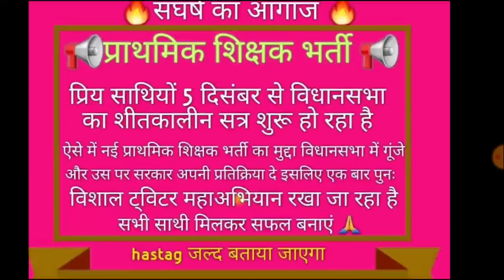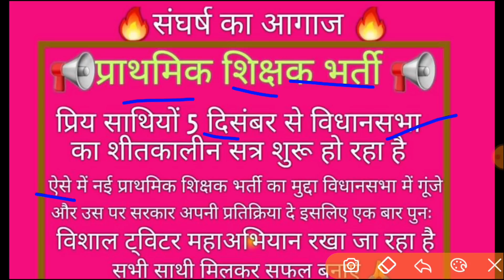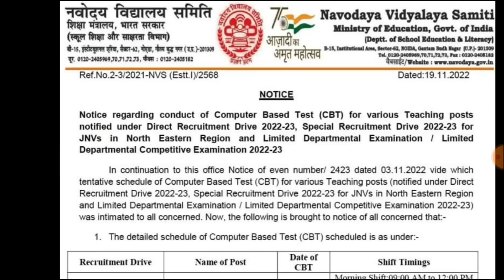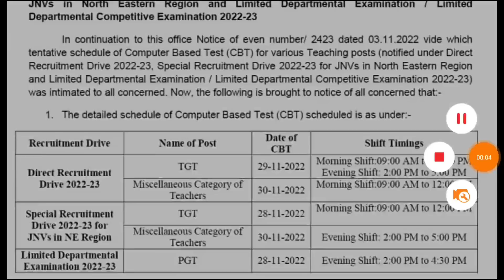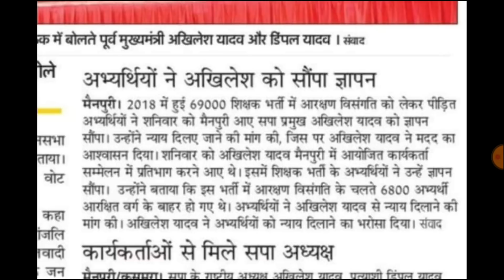UP 5 लाख पदों पर भर्तियां:CM YOGI, UP नई प्राथमिक शिक्षक भर्ती विज्ञापन, TGT PGT EXAM DATE, TGT EXAM